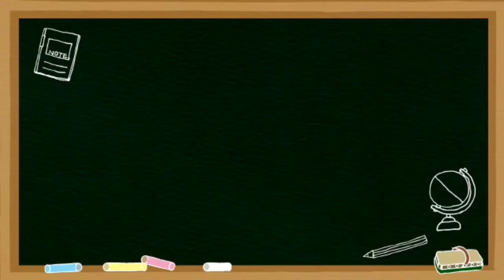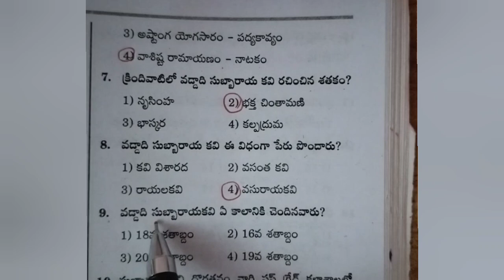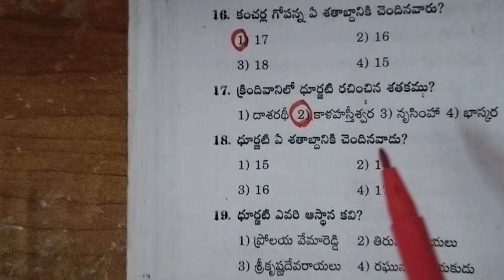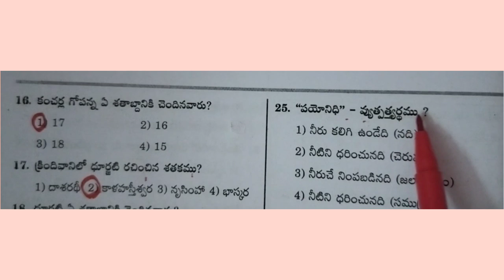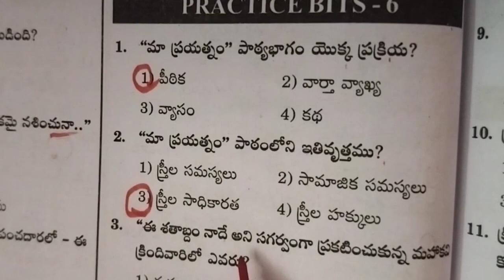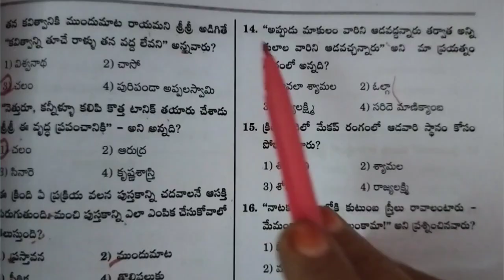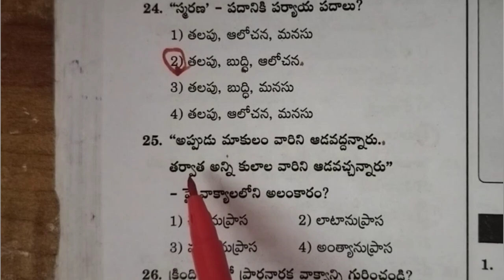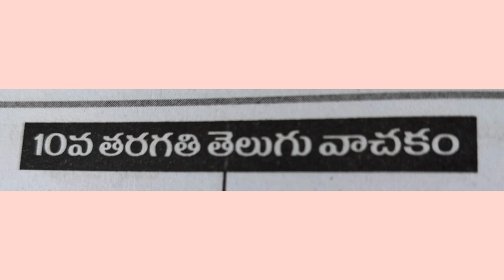AP ||TET|| DSC|| Telugu|| Content & methods Important ||practice bits|| SGT & SA ||10th class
AP ||TET ||DSC ||Telugu ||Content and methods|| Important ||practice bits|| SGT and SA||10th Class bits||